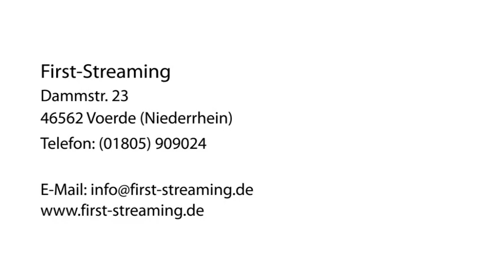Streamtechnologie Audiostreaming in Voerde (Niederrhein)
First-Streaming in Voerde (Niederrhein) ist Ihre erste Wahl, wenn Sie nach Streamtechnologie oder Audiostreaming suchen. Für mehr Informationen erreichen Sie uns unter der Telefonnummer (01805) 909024 . Besuchen Sie uns auch unter der oben genannten Webadresse!